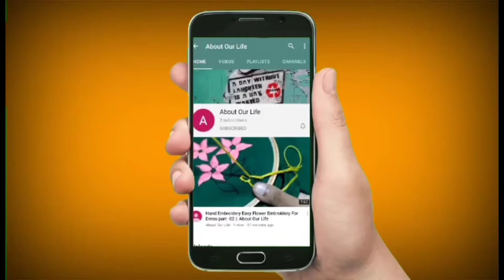Beautiful mirror work 😍😍 Hand embroidery mirror work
Dear Viewer,

This video about: Hand embroidery: modern flower stitch
Hand embroidery modern flower stitch.